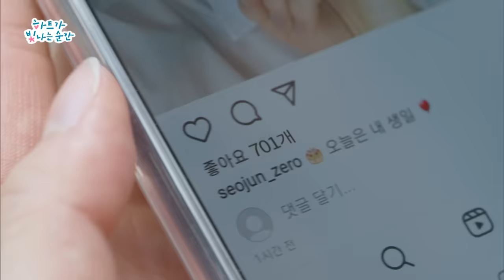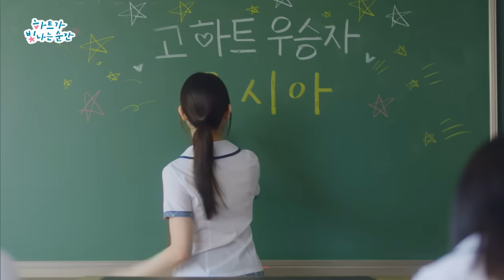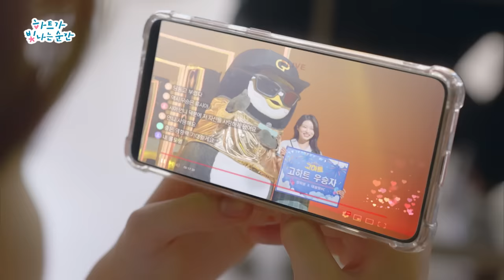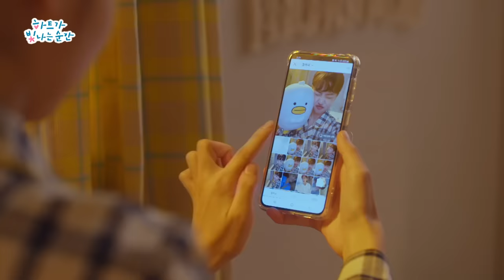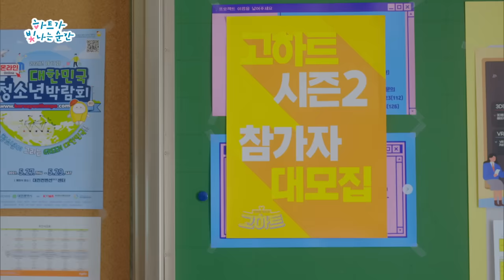전교 1등의 생일을 망쳤다 [하트가 빛나는 순간] - EP.01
02:37 나보고 웃은 거야..?
25:26 네가 왜 거기서 나와...;;

디지털 세상에 둘러싸여 살아가는
이 시대의 10대를 응원하는 청춘 성장 드라마
❤️하트가 빛나는 순간(Take My Heart)❤️

 [본방송]
✔️  [EBS 1TV] 화요일 저녁 7시 5분